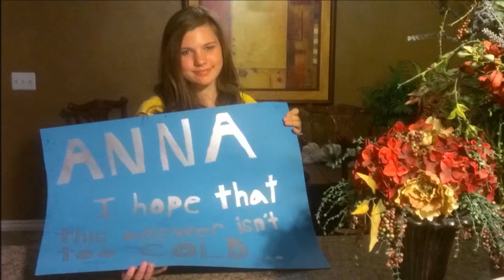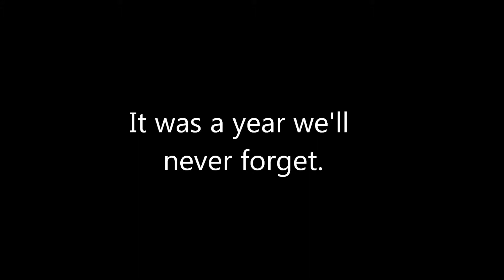CROW REUNION MOVIE 2013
A good and challenging year for all of us.